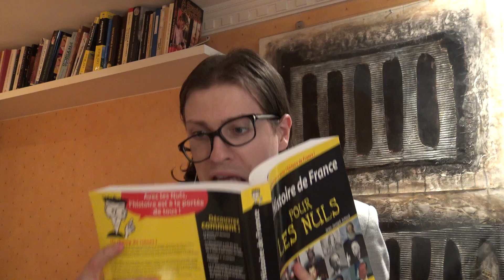COMMENT TRICHER AU BAC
COMMENT TRICHER AU BAC ET AUTRES EXAMENS - 6 TECHNIQUES POUR TRICHER AU BAC : une vidéo drôle et comique sur les techniques et astuces de triche pour le bac, brevet, partiels et autres examens. Tricher n’est jamais la solution, et cette vidéo vous le prouve. Pour réussir les épreuves du bac, il vaut mieux réviser et être prêt. Ne pas compter sur des méthodes de triche peu efficaces, que je parodie dans cette vidéo drôle. Une suite de la vidéo "15 CONNERIES A FAIRE EN COURS" !

On a tous connu ce voisin qui tentait de copier, qui cache des antisèches dans sa trousse, qui tente d’utiliser son portable lors d’un examen ou qui a écrit son cours dans sa main, et peut-être même que vous avez déjà essayé une de ces techniques ! Dans cette vidéo drôle, je vous présente 6 techniques pour tricher au bac ou autres examens que vous connaissez et qui ne fonctionnent presque jamais. Attention, Ölsveg et Madame Duclicaud font partie du casting !

Dites-moi dans les commentaires quelles autres techniques et astuces de triche vous pourriez imaginer !

1 LIKE = 1 FEUILLE PRÊTÉE POUR UN EXAMEN

Mes autres vidéos drôles sur le thème de l’école, des cours, des profs et des élèves :

Bonne vidéo :)
Merci !
- Max / Les Délires de Max

Mettez un pouce bleu si vous avez aimé cette vidéo "comment tricher au bac" ou si vous voulez d’autres vidéos drôles sur l’école, les examens, les cours, ou un "top 6" des techniques, astuces, et méthodes sur "comment tricher" et "comment réussir".